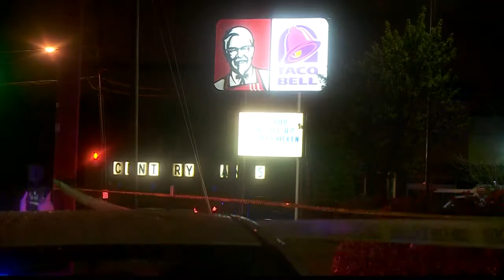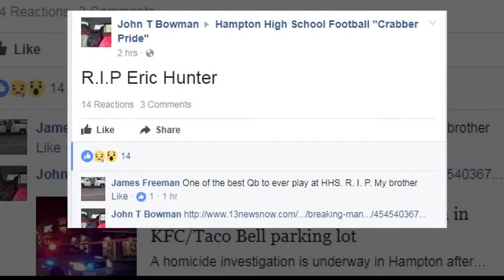Hampton KFC-Taco Bell Murder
That murder in the parking lot of a K.F.C-Taco Bell parking lot off East Pembroke Avenue. The victim's identity was released.